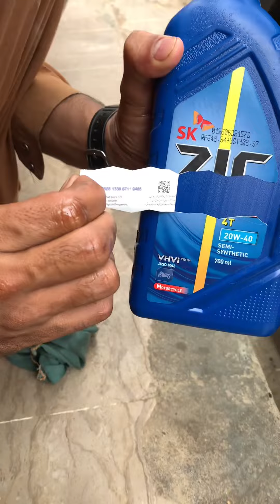Generator Oil change maintanance